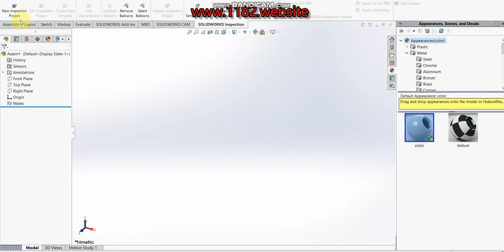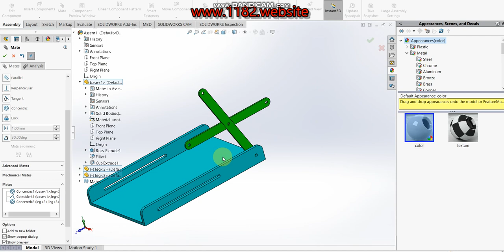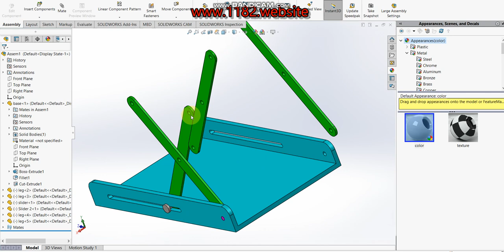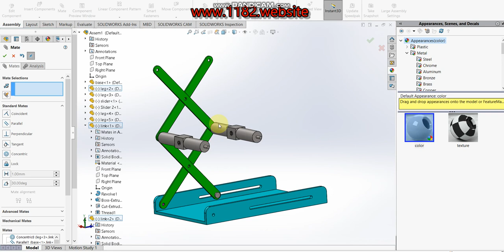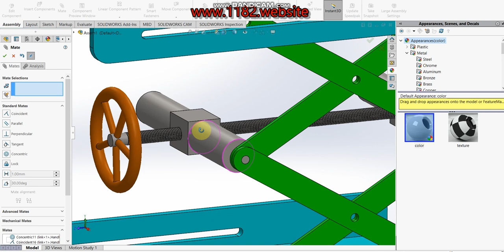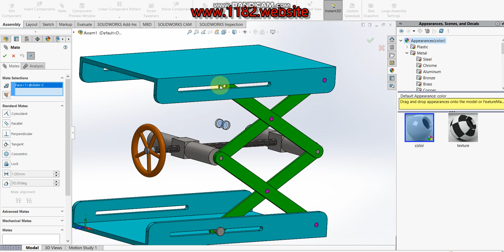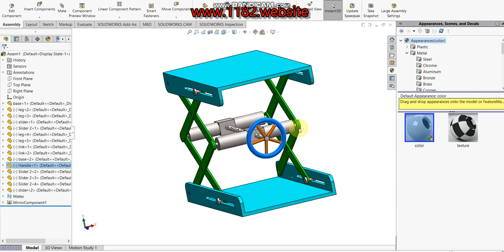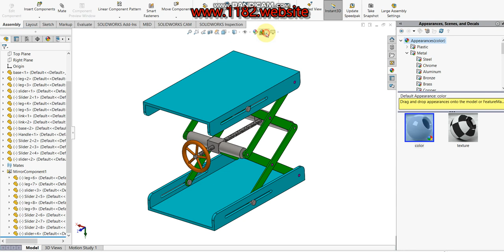How to assemble a screw scissor lift mechanism in Solidworks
Hello friends, today I will be showing how to make a 3D screw scissor lift mechanism in Solidworks.  This tutorial explains it step by step in detail so it is easy to follow at any level.